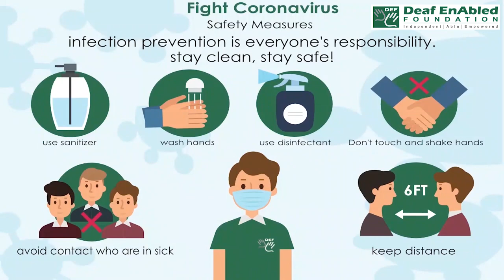Up in arms:- Idiom of the Day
Meaning- If people are up in arms about something, they are very angry about it and are protesting strongly against it.

Sentence- 1. Mom was really up in arms after I dented her new car.
2. People were up in arms about increasing taxes.